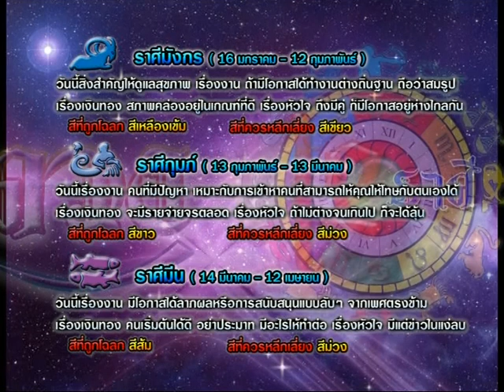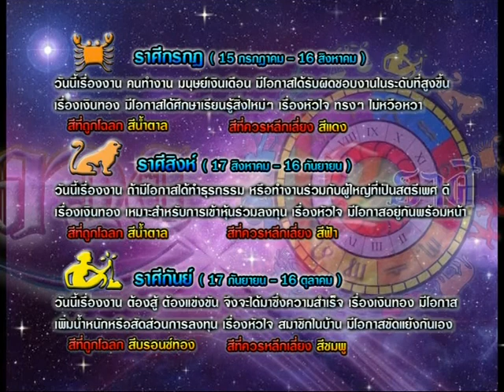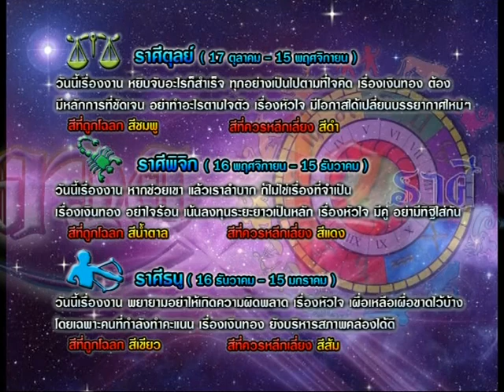รายการเปิดดวง 12 ราศี | 18/06/58 | EP 3/4